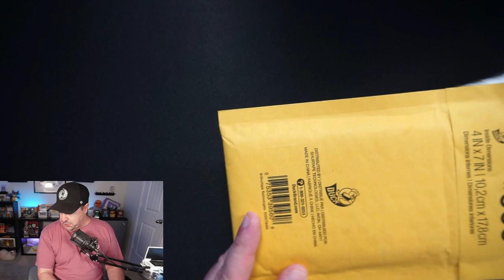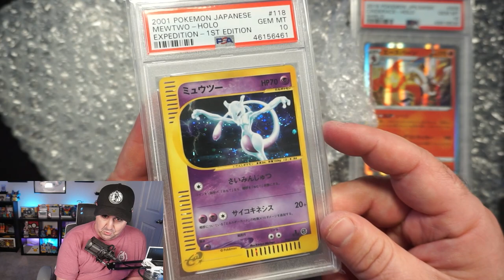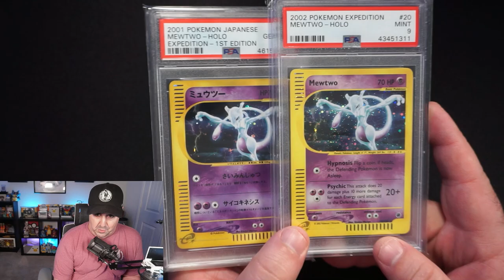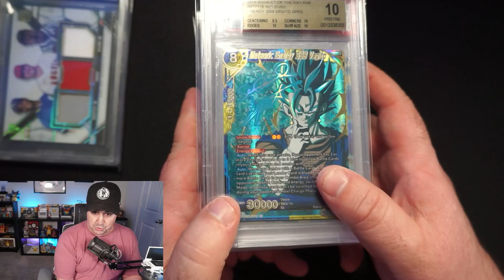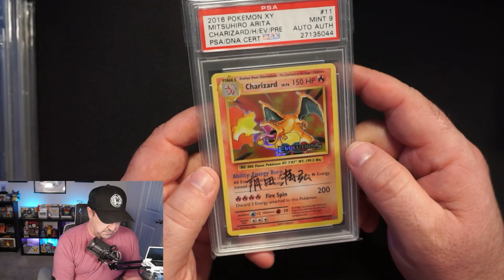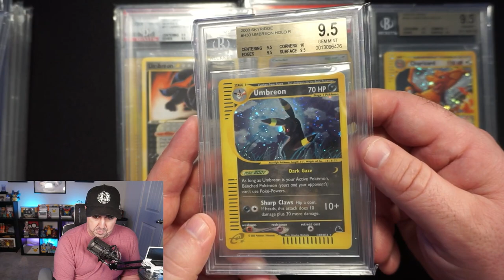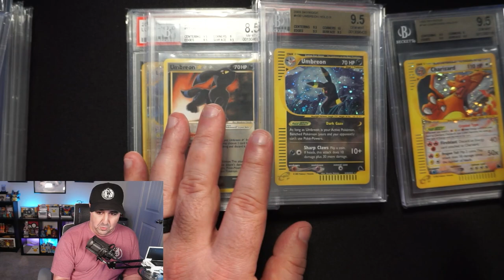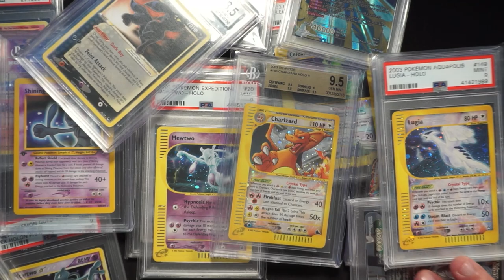I ADDED OVER $50K IN POKEMON SLABS TO MY COLLECTION IN 2021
Join the TCG Army Discord, the official CMoneyTCG Discord server!

My Pokemon Card eBay Store

Have something you want me to open on the channel?